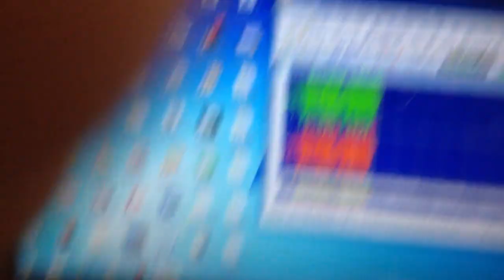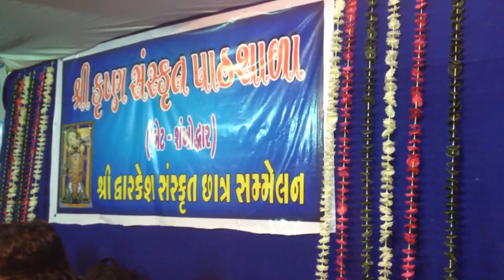NARAN THAKKAR NEW HITS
BET DWARKA PATHSALA